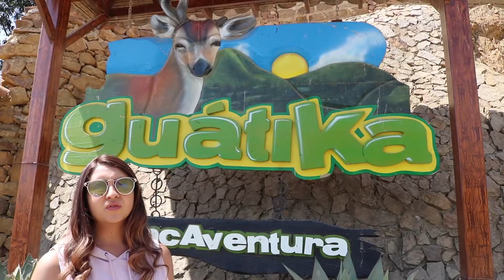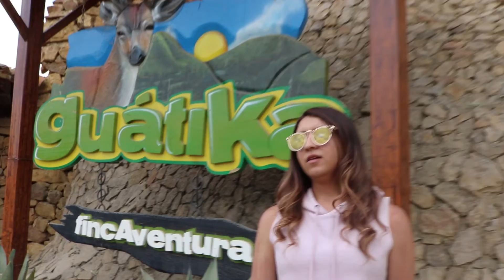CONOCE EL ÚNICO PARQUE TEMATICO DE BOYACÁ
El día de hoy quiero compartir mi experiencia de visita al parque Guátika, un lugar para compartir con familia y amigos, en donde encontraras desde osos hasta leones, además de disfrutar de diferentes actividades de aventura.